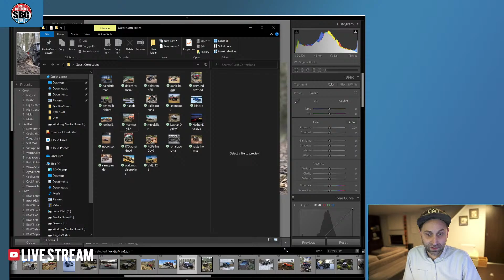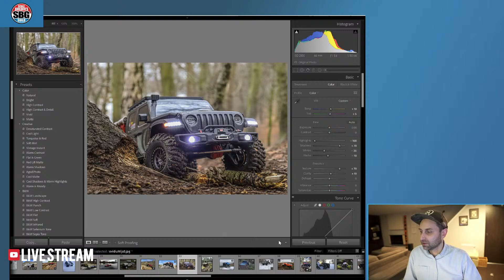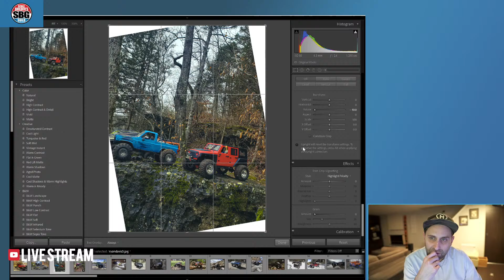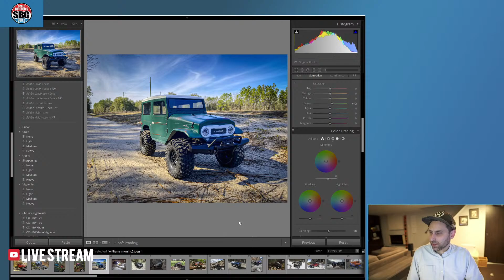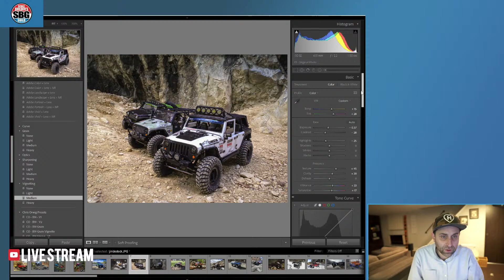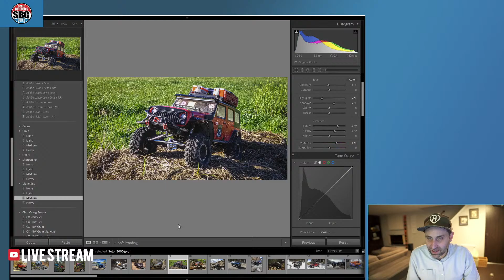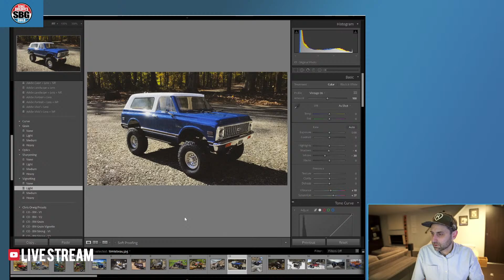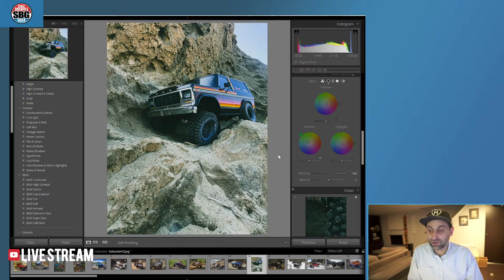Editing your RC photos LIVE! - Adobe Lightroom Ep30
I edit your RC photography LIVE in Adobe Lightroom. Have you always wondered how to edit your RC photos look even better? I go through some basic photo editing in this demo to help make your RC photography look even better! Would you like to submit your photos for next time?

Save 10% at EVGA.com using code: SBG at checkout!
Save 10% at Prolineracing.com using code: SBG10 at checkout!

Stickers are sold out but we're still offering patches!

I shoot all my videos on the Sony a6500 in 4K, with Sigma 16mm, 19mm & 30mm and 55-210mm f1.4 lenses and the Zhiyun Crane V2.

Buy my camera gear here:

Sony a6500
16mm Sigma
55-210mm Sony
Rhode Video Mic
Zhiyun Crane
GoPro Hero 6 Black

This Dewalt screwdriver is my goto nowadays.